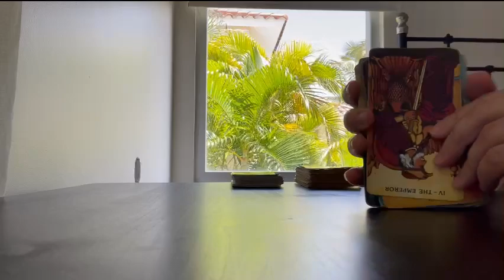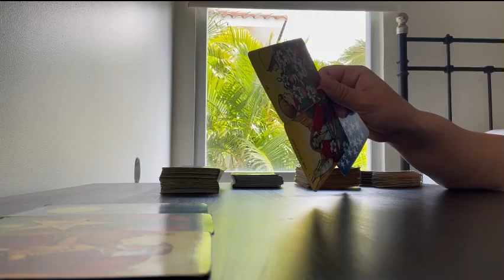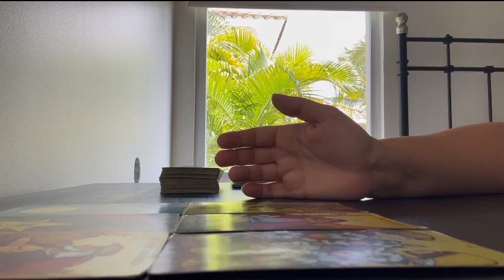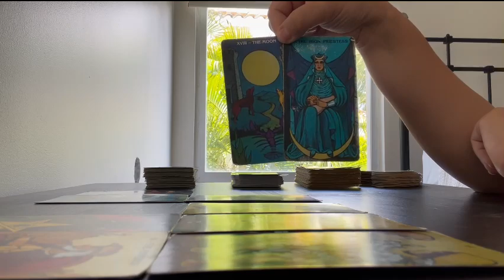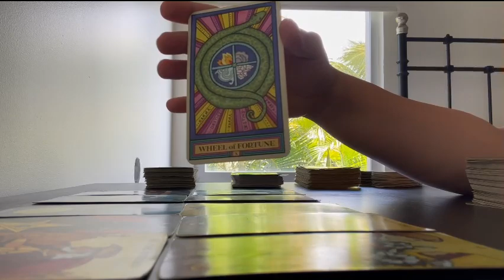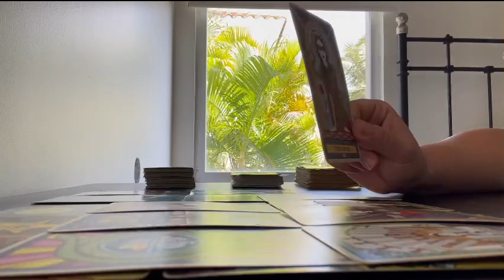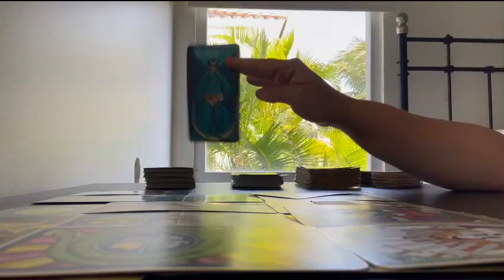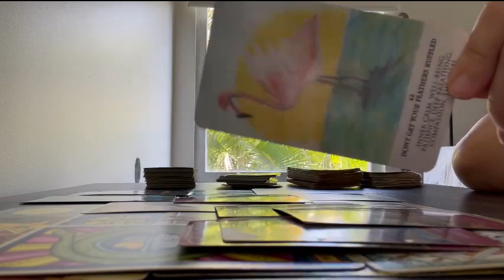❤️‍🔥 WHO IS THIS EGOTISTICAL PERSON?! TRUST YOUR INTUITION. SPIRIT NEEDS YOU TO HEAR THESE MESSAGES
Thank you for your donations and superchats! I am grateful for you!

Send payment to $victoriathemedium
Price: $65 ritual+2 questions

All details are on the booking website!

Click video below for live info on booking if you rather me explain it

Love and light!! I’m excited to read for you! I’m so very grateful for you! 🤍👼🏻🤍👼🏻🤍

Member perks:

Extra content
Daily energy check in readings (timeless)